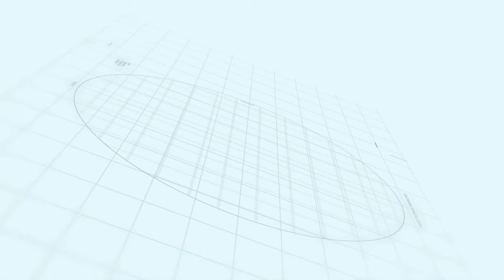Nova City Islamabad Commercials Details Nova City Introduction | Makaan Solutions | Rizwan Cheema